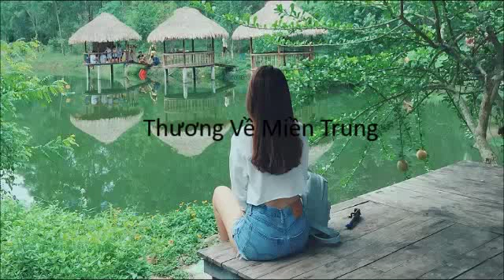Thương về miền Trung - Châu Kỳ ( Trinh bay T.D)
From my living room studio. Hope Y'all enjoy it!